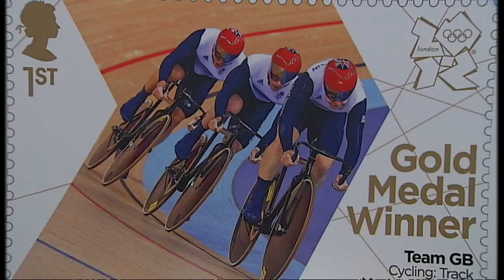Grenadian athlete reaches milestone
Kirani James is the only non-American athlete to ever break that barrier. Keme Nzerem went to meet the 19-year-old; Controversy of Royal Mail Paralympian stamps.